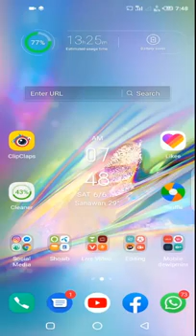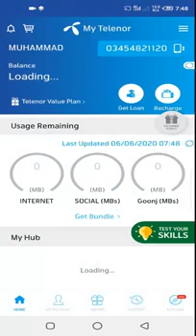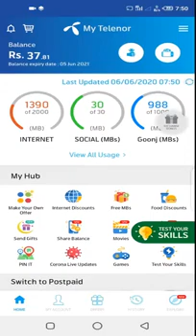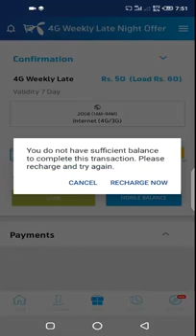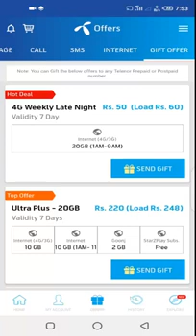Telenor Free Internet latest Tricks 2020 | How To Sand Telenor Free Mb 2020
Telenor Free Internet latest Tricks 2020,
How To Sand Telenor Free Mb 2020

How can I get free MB on Telenor?

How can I get free 100 MB on Telenor?

Is goonj free on Telenor?

How can I get MB in Telenor?

How can I get free 5gb data on Telenor?

How can I get free 2gb on Telenor?

How can I get free MBs?

How can I get 50 free minutes on Telenor?

How can I get free 500mb Telenor app?

How can I get free MB on Telenor 2019?

Which Telenor package is best?

How can I use Telenor social MBs?

How do I get free 2020 Internet?

How I use Telenor free balance?

How can I get 10gb in Telenor app?

Is WhatsApp free on Telenor?

How can I get 100mb free on Telenor?

How can I get free minutes on Telenor SIM?